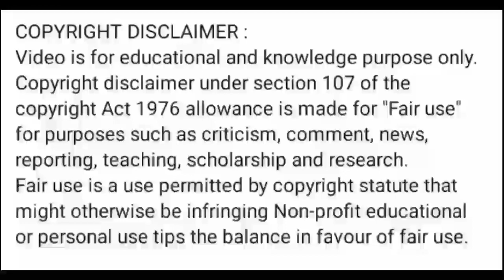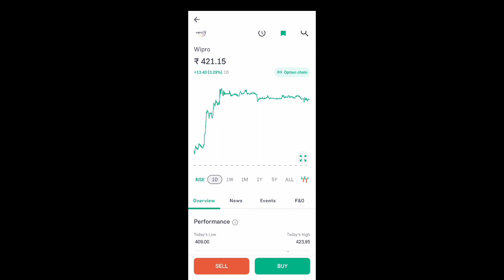wipro share latest news l wipro share news today l wipro share latest news l wipro share price